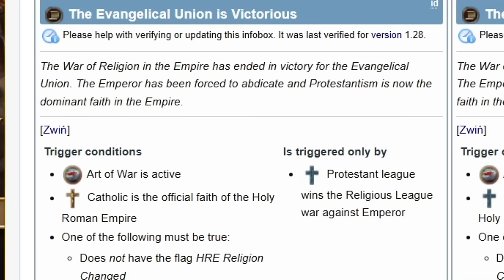The HRE Path NOBODY Does in EU4!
Explore the HRE path in EU4 that nobody does! Learn how to dominate as Bohemia in the 1.37 update with the Hussite strategy in this guide.